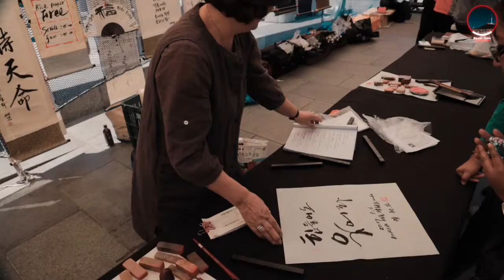Welcome to Seoul - Gwanghwamun tour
My tour of the famous Gwanghwamun square and surrounding area.

I started this channel on September 6, 2018, to talk about my life and my ideas on living life happily as a long term immigrant from Canada to Korea. As of Dec 2018, I was 50 years old and have lived in Korea for 10 years.

How did I get to where I am now and where am I going?

I plan to fully retire by the end of 2020. This channel will document my past, my present and my adventures in reaching my goal.

Thank you for coming here and I hope you enjoy what I post. I will share the things happening in my life that I find interesting. I am just a simple guy looking to see if I can grow my channel, I will NOT make it flashy and lots of editing or graphics, but as my channel grows I will try and improve.

CAMERA I USE: My first 90 videos were on a Samsung Galaxy S8+ then I got a Samsung Galaxy S10 5G
EDITING SOFTWARE: Videopad Video Editor
GIMBLE: FeiyuTech Vimble 2